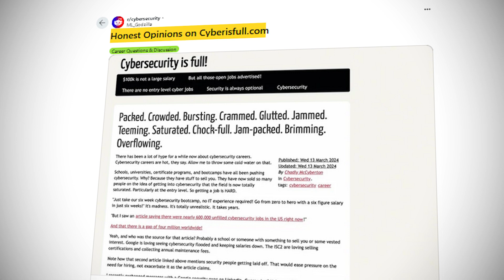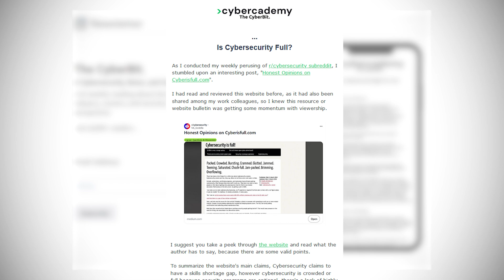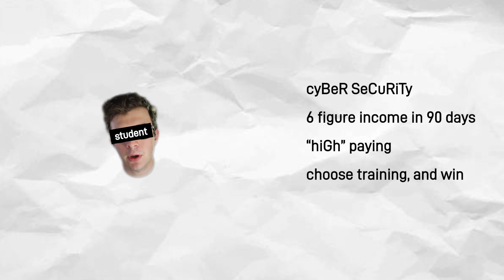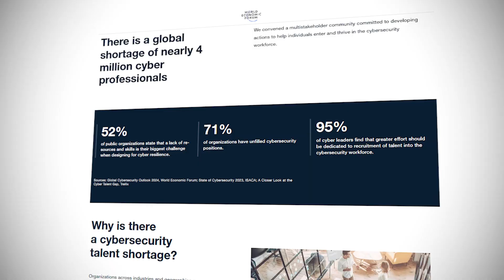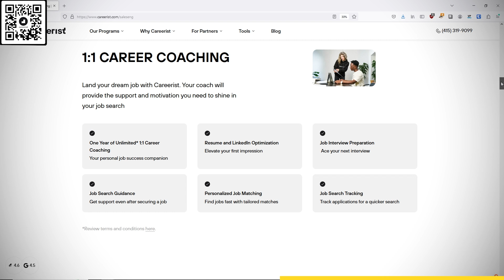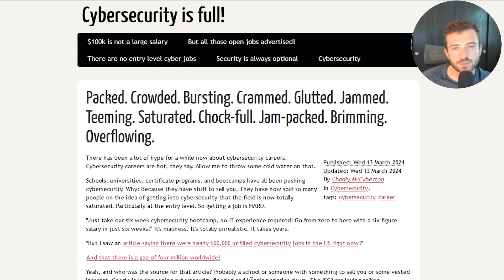cybersecurity is full?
⏰ Timestamps:
0:00 - Introduction
2:19 - argument, cybersecurity is full.
5:14 - counter-argument, cybersecurity is not full.
5:46 - Sponsor: Careerist
7:14 - the actual cybersecurity 'skill' shortage.
8:35 - Conclusion